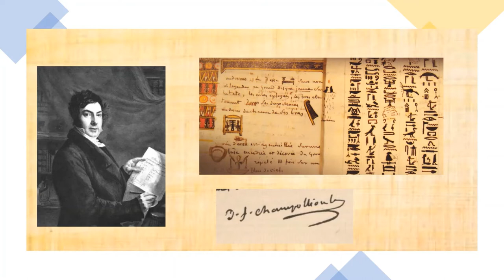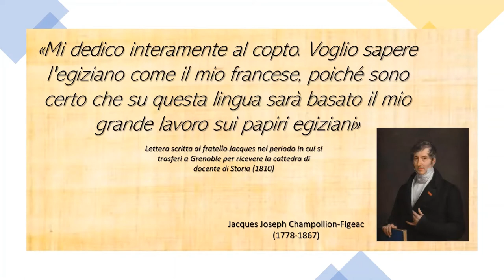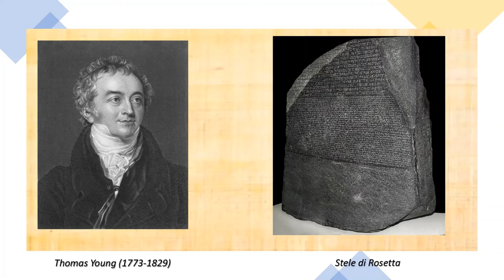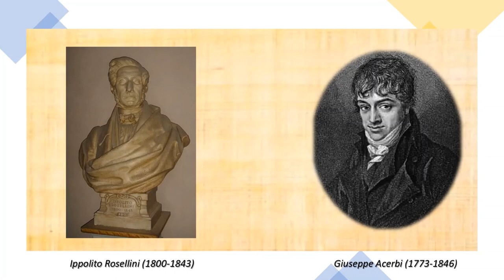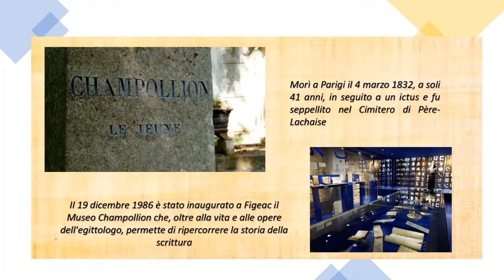I GRANDI PERSONAGGI DELLA STORIA UMANISTICA - Jean Francois Champollion (1790-1832) 🎨📖📜🏺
Per la Serie de “I Grandi Personaggi della Storia Umanistica” si indagherà sulla vita di un grande archeologo ed egittologo, lo scopritore degli enigmatici geroglifici egizi, Jean Francois Champollion.

© Music Copyright Ancient Egyptian Music - Tomb of the Ancients - Arabian Music and Egyptian Music